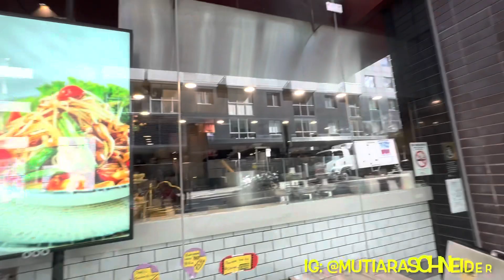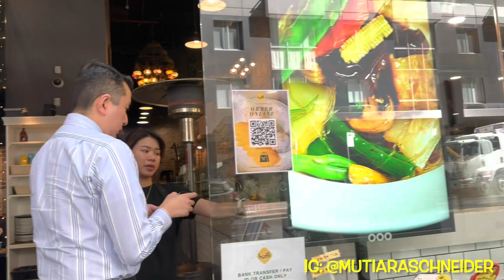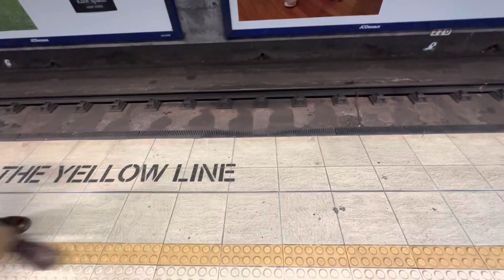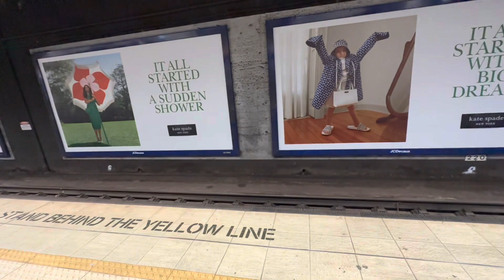KERJA DI AUSTRALIA BERTEMU KARAKTER DARI BEDA NEGARA, ADA KUDA DIJALAN RAYA & JUALAN MURAH ALA RESTO